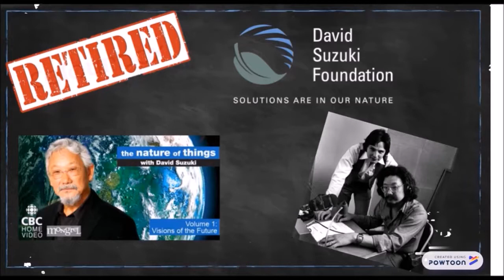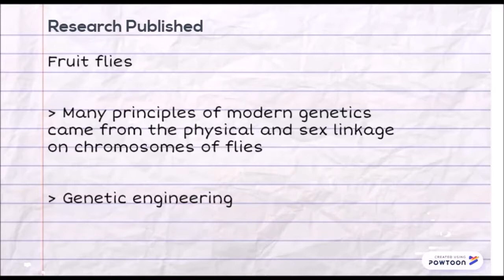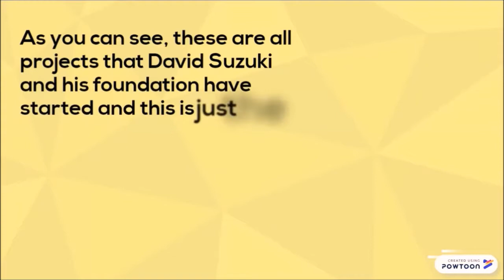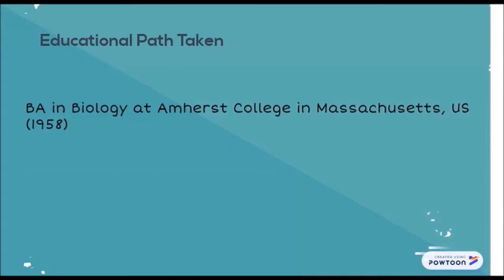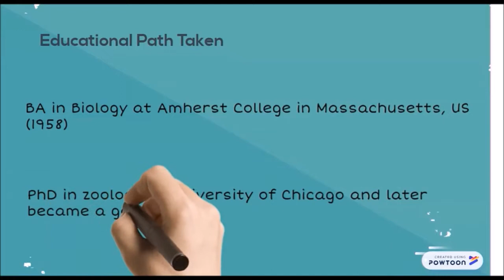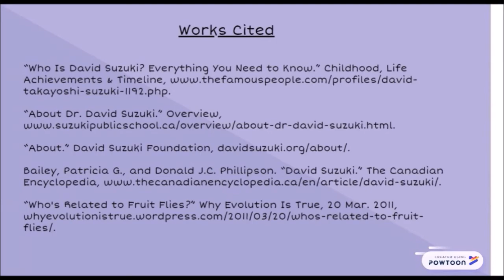Career Exploration: Environmental Science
Environmental science inspired by David Suzuki